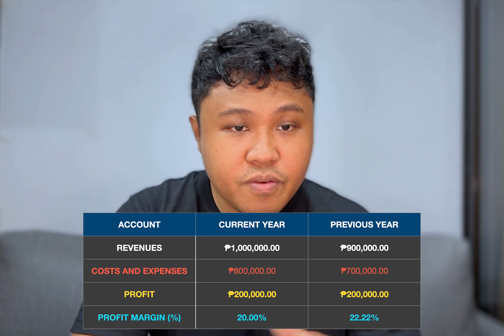Financial Statement Analysis (Part 01)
How are financial ratios helpful in analyzing financial performance or position of a company?